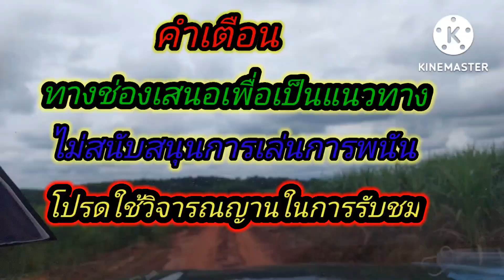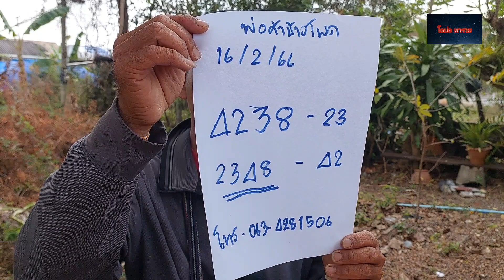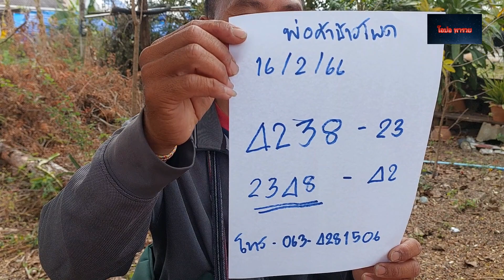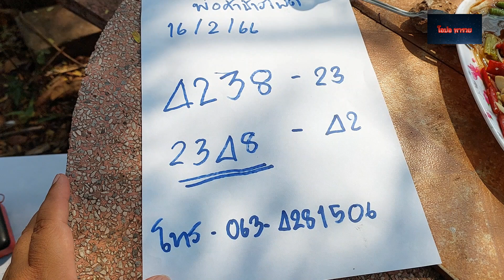ตามจนเจอพี่เอกคนมีเซ้น บอกชาวบ้านถูกเป็นแสน ทุนน้อยห้ามพลาด16/2/66